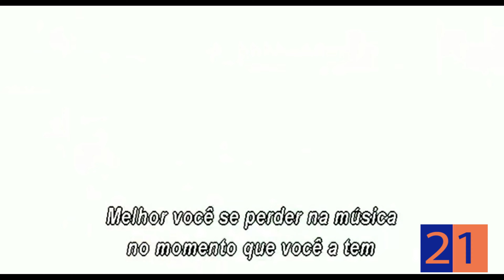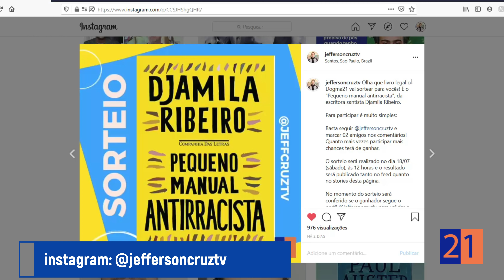Programa Dogma21 com o rapper Gabriel Gomes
O jornalista Jefferson Cruz (@jeffersoncruztv) entrevista o rapper @oficialggomes e o filme da semana é 8 mile: rua das ilusões.